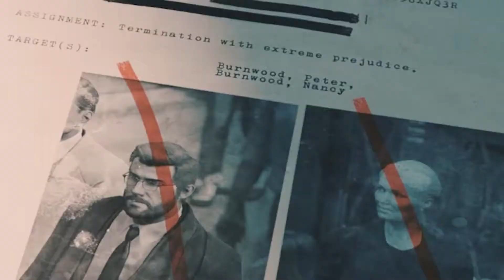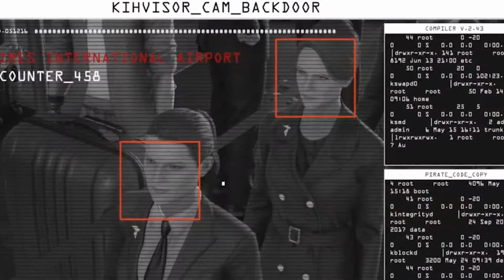Kannst du Hitman 3 nur mit Wurfwaffen durchspielen ?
Ziel der Challange ist es, das Spiel durchzuspielen, indem man nur Waffen verwendet, die man werfen kann!

Ihr seid Lutscher! Bitte ausschließlich Hate in die Kommentare!